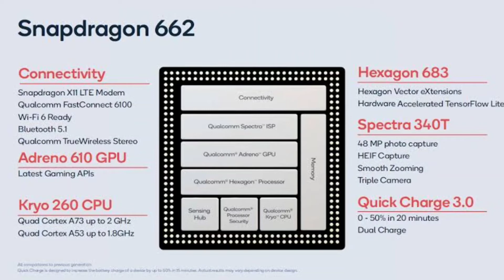Vivo Y31 LAUNCHED !! | Vivo Y31 Specs | Vivo Y31 Review | Vivo Y31 Hindi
About Video ⤵️⤵️
Hey guys kaise ho aap sab aj maine baat kiya hai VIVO Y31 smartphone ke bare mein or bataya hai kuch iske specs,price and launch date se related leaks,toh video ko pura dhekna.

Points Covered –
1. vivo y31
2. vivo y31 hindi
3. vivo y31 review
4. vivo y31 unboxing hindi
5. vivo y31 launch
6. vivo y31 specs

Price⤵️⤵️
6+128GB : 16,500 /-

Full Specifications⤵️⤵️
⚫ Storage-               Upto 512GB
⚫ Rear Camera-               Triple (48MP+2MP+2MP)

DISPLAY
⚫ Resolution-                   FHD+, 20:9 ratio
⚫ Pixel Density-                   403 pixels per inch (ppi)
⚫ Touchscreen type-          Capacitive, Multi-touch
⚫ Color Reproduction-     16M Colors

STORAGE
⚫ RAM-                     6GB
⚫ Internal-                  128GB

SOFTWARE
⚫ Operating System-  Android v11.0 + FunchTouch OS

CAMERA
⚫ Selfie-                                16MP
⚫ Rear-                                Triple (48MP+2MP+2MP)
⚫ Rear Camera Features- Digital Zoom, Auto Flash, Face
                                              detection, Touch to focus

BATTERY
⚫ Removable Battery-  No
⚫ Type-                              Li-ion

SENSORS
⚫ Accelerometer- Yes
⚫ Gyroscope-              Yes
⚫ Fingerprint sensor- Yes
⚫ Other Sensors-  Light sensor, Proximity sensor

SOUND
⚫ Speaker-              Yes
⚫ Audio Jack-              Yes

Note ⤵️⤵️
 ALL THE IMAGES/PICTURE SHOWN IN THE VIDEO BELONGS TO THE RESPECTED OWNERS AND NOT ME. I AM NOT THE OWNER OF ANY PICTURES SHOWED IN THE VIDEO